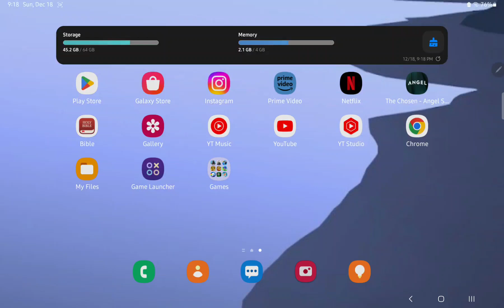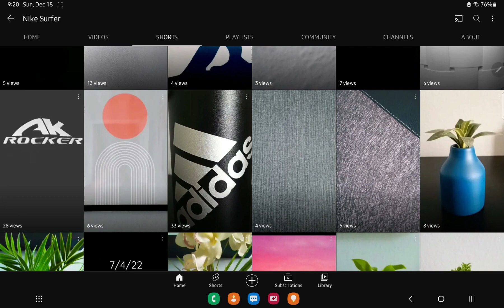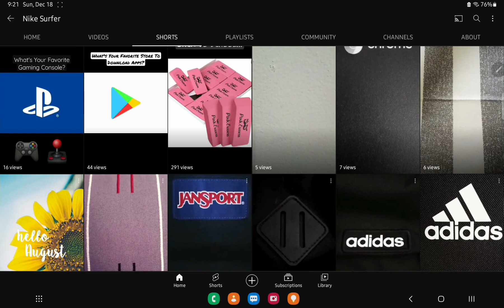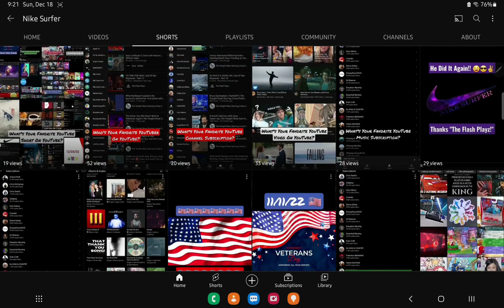Stay Up-To-Date On The "Shorts" Section On The "Nike Surfer" Official Main YouTube Channel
Stay up-to-date on the "Shorts" section on the "Nike Surfer" official main YouTube Channel! With the latest short uploads coming upon.